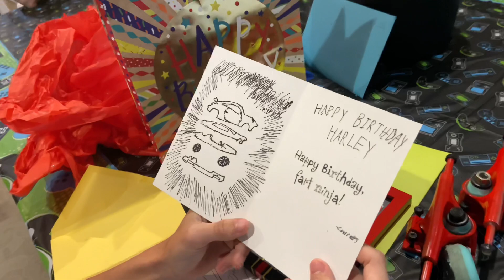Giving My Cousin his Late Birthday Present (HotWheels 5 Layer Frame)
Harley’s Channel: @baharley1badass460